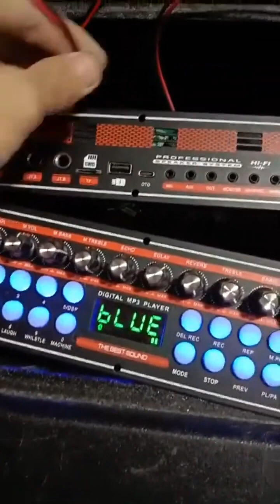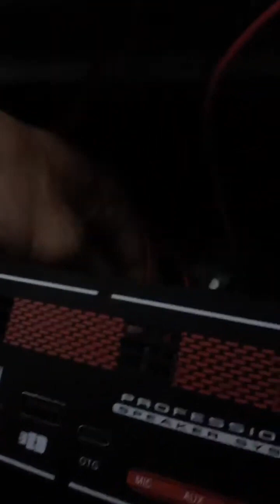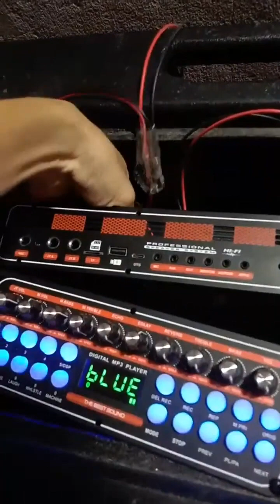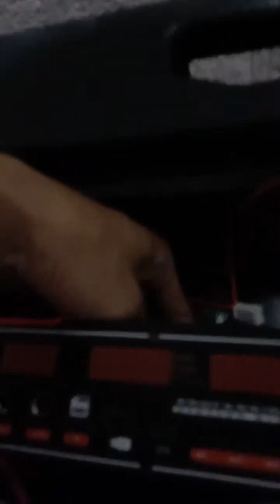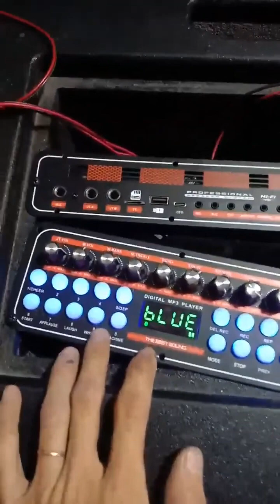Mạch loa kéo 2.1 DSP REVERB CHỐNG 2 IC TPA3116D2 150W + 80W x 2